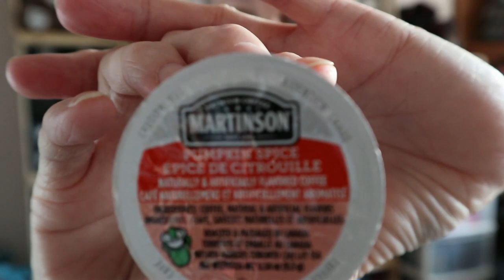I hit my 1K!!!! Yes I did!!! (CLOSED)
1 Year Crochet Planner

360 Degree Rotating Swivel Mini Ball Head

Sandy Clark
Nanaimo, BC
V9R 6X6